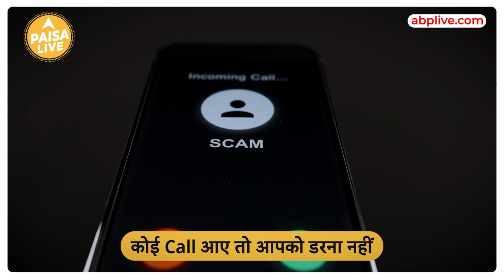Digital Arrest पर PM Modi ने क्यों दी चेतावनी | Paisa Live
Cyber Fruads के बढ़ते Cases के बीच Digital Arrest के Cases भी सामने आ रहे हैं। ... इसी बीच PM Modi ने भी डिजिटल अरेस्ट के मामलों पर देशवासियों को सतर्क करते हुए धोखाधड़ी करने वालों से लोगों को सावधान किया है